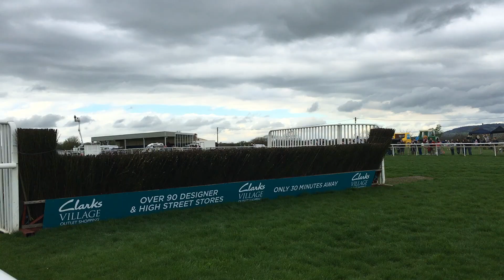UK Horse Racing Tips | Catterick, Chepstow & Newcastle | 25th October 2022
Let me know your best bets!

3.10 Chepstow - Karakoram 9/1 (Loaders NB) 0.5pt EW 5 Places Bet365
3.20 Catterick - Paws For Thought 11/1 (Loaders Longshot) 0.5pt Win
7.00 Newcastle - Michaela's Boy 4/1 (Loaders NAP) 1pt Win

January: -£0.98
February: +£7.69
March: +£34.52
April: +£44.15
May: +£41.63
June: -£17.17
July: - £5.25
August: +£0.25
September:+£12.70